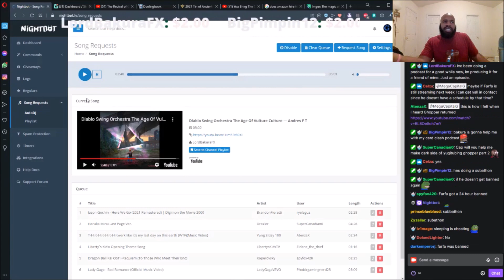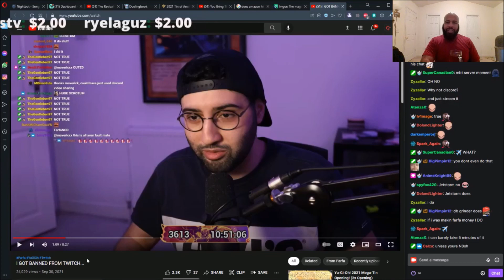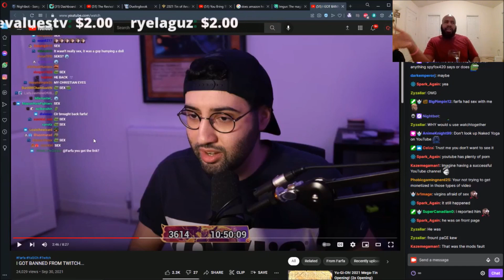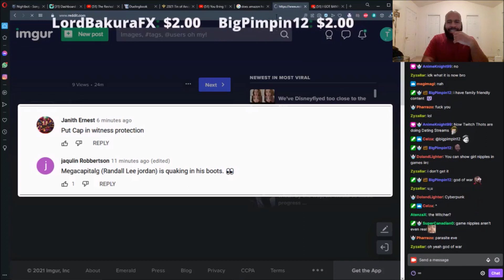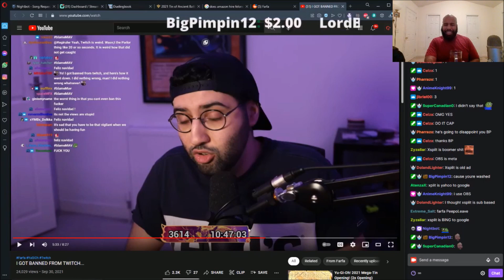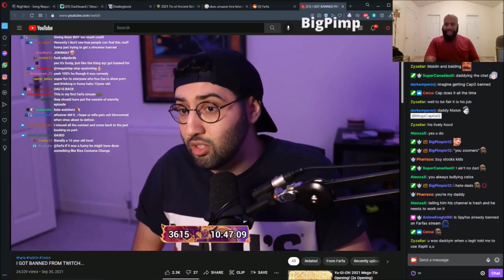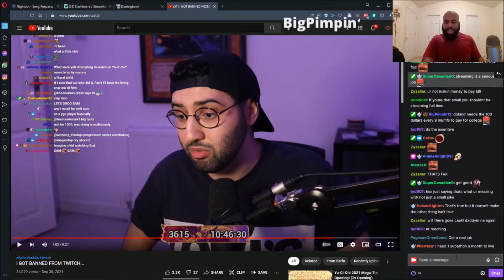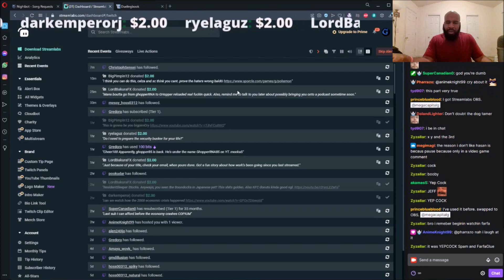FARFA GOT BANNED!?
21/09/30